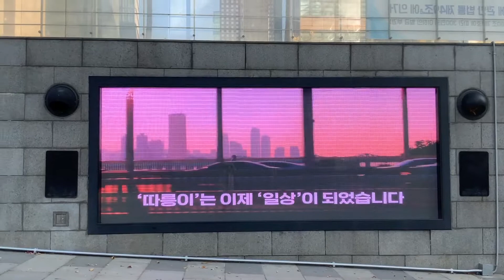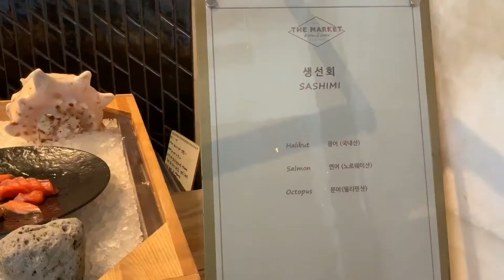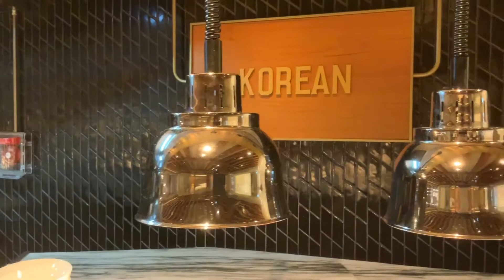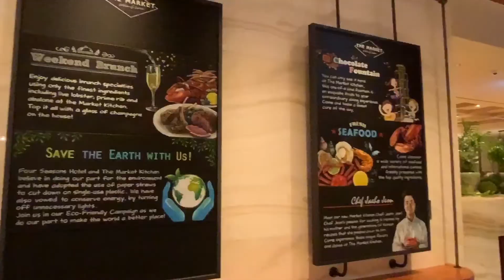Find a place to eat in Korea :Four seasons hotel buffet 포시즌 호텔 부페, 더 마켓